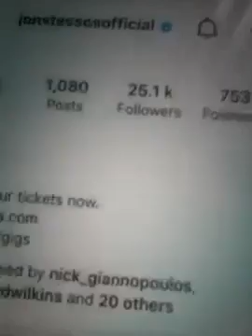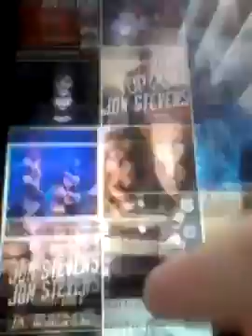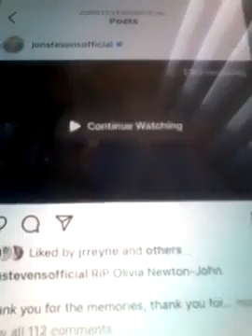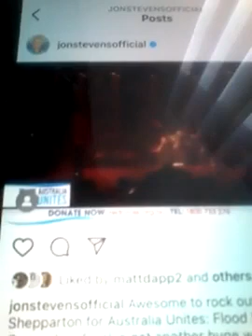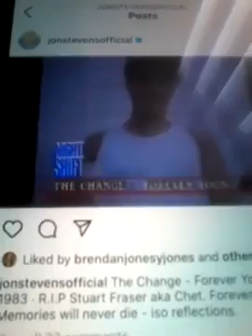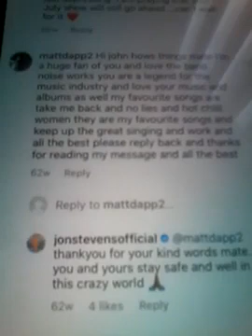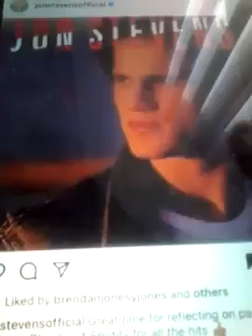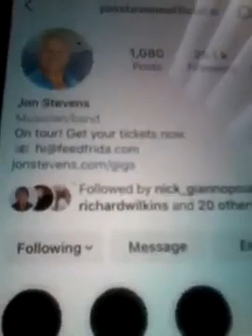@@2023 JONSTEVENS NOISE WORKS MUSIC BAND AND SINGER SONGWRITER CLIPS AND LIKED MY COMMENTS NEW POST